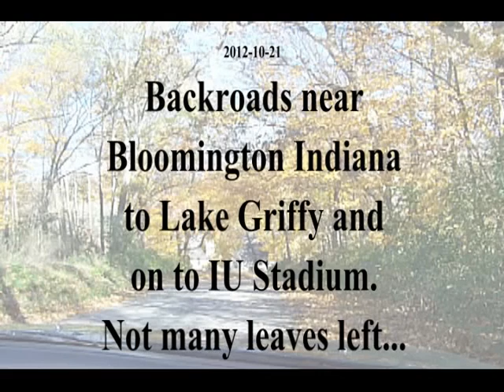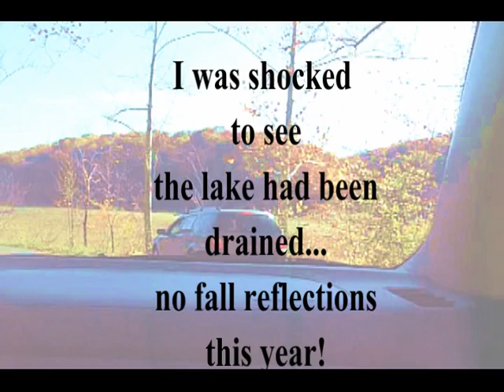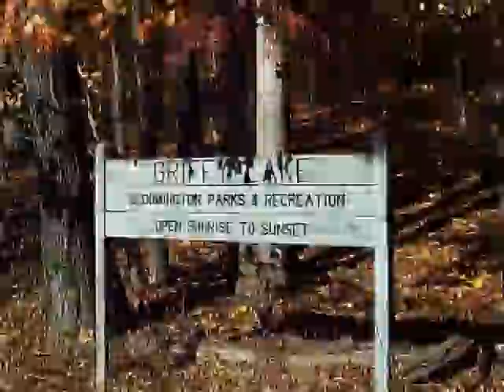2012-10-21 Lake Griffy and IU Stadium - Fall Backroads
Not many leaves left, but still a nice drive.  I was looking forward to seeing the trees reflect off Lake Griffy, but disappointed to see they had drained the lake!!!  So, just a lot of mud.